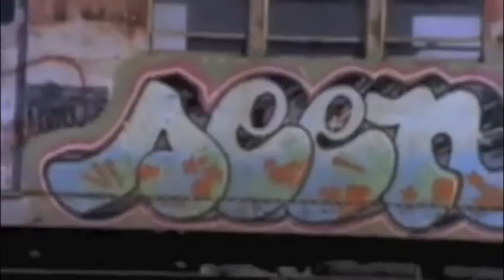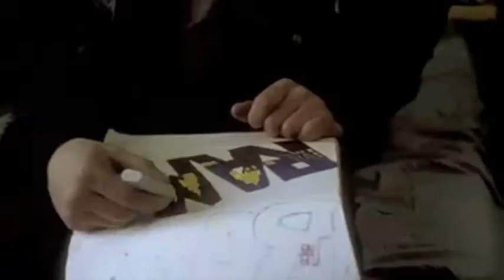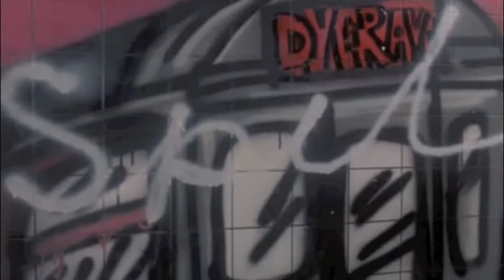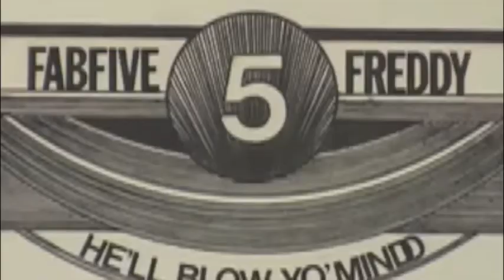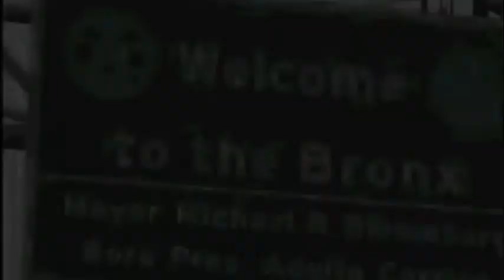Dj Jazzy Jay flava'a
Jazzy Jay flava's